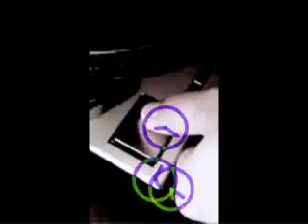Fashion Visuals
Visual mix created for a fashion brand show in Mumbai, India.
Visuals/Effects created by me and mixed.
These visuals were played live to a DJ therefore no sound to these visuals.